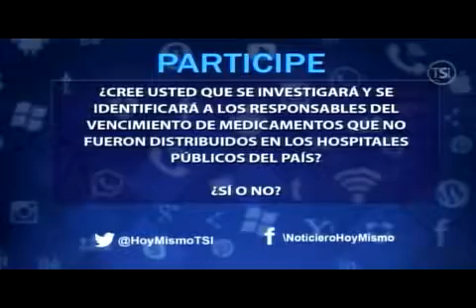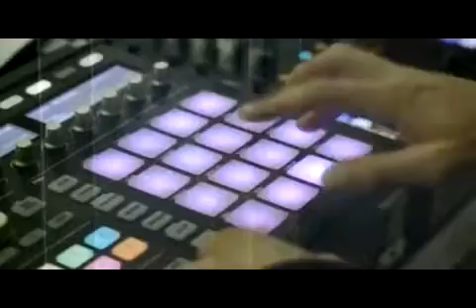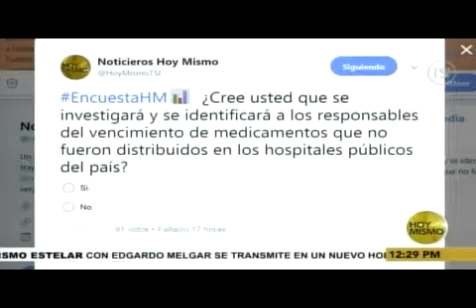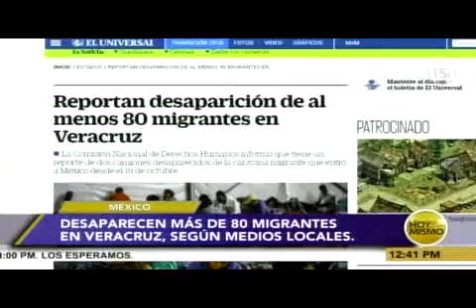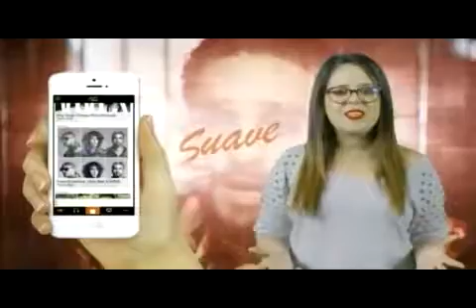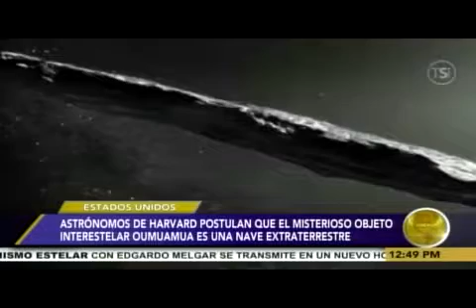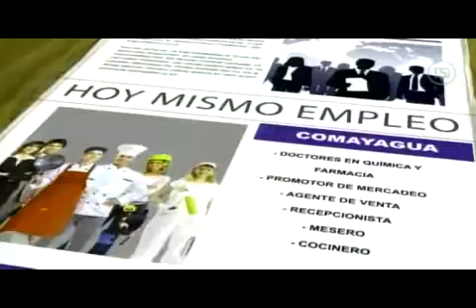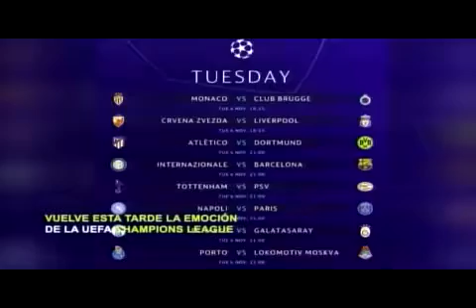HOY MISMO AL DIA 20181106